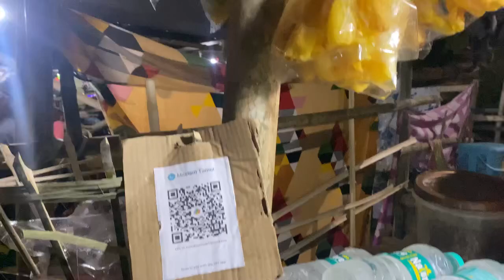🌾Happy solung Festival 2023🫶🏻😚 Arunachal pradesh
🌾Happy solung Festival’s 2023🥰boleng solung 2023